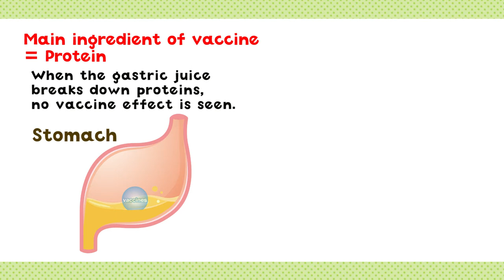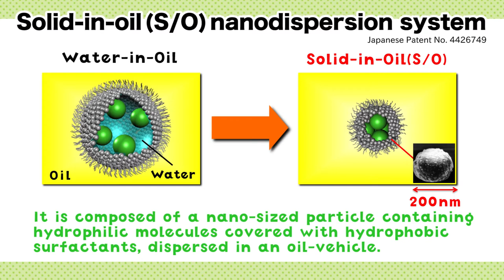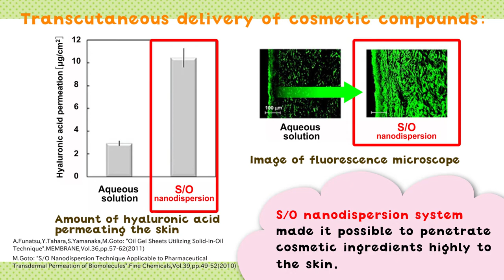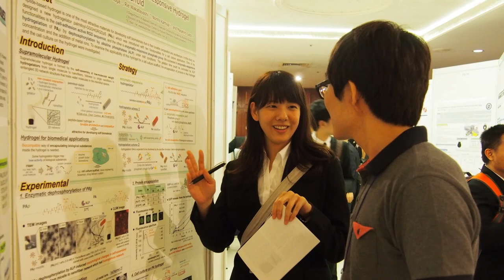Professor Masahiro Goto (Faculty of Engineering,Kyushu University)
【Keyword】Biochemical Engineering　Transdermal Drug Delivery System